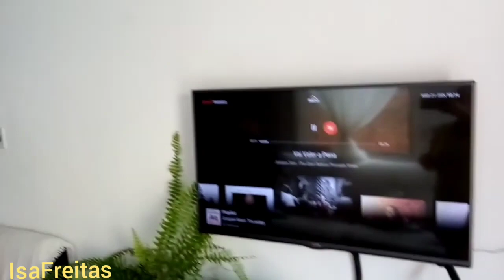Mais uma transformação incrível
oiê no vídeo de hoje vou fazer uma transformação gastando bem pouquinho quase nada e se por acaso vc tem todos os itens em casa, como tinta, parafuso,e alça de bolsa ou cinto que não usa mais, daí o custo é zero, aproveitem o vídeo,um beijo e até o próximo